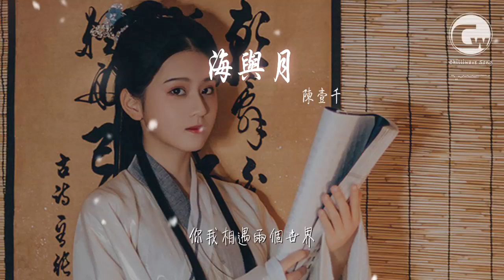陳壹千 - 海與月『我執守在天邊 億萬斯年』【動態歌詞Lyrics】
海與月

00:00  作詞 : 江希珺/公子無琊
00:01  作曲 : 笛呆子囚牛
00:19 像海底的人魚 極盡纏綿
00:26 守候永夜無垠 不知倦
00:34 斑駁映出光影 飛鳥停歇
00:41 化作萬千的思念 耀眼

00:49 像天上的明月 陰晴圓缺
00:56 爲誰避而不見 傷重不堪側臉
01:04 你應是一場夢 是海與月
01:11 我該怎麼去撰寫 才足夠體面

01:17 我執守在天邊 億萬斯年
01:22 把愛矢口封緘
01:25 以潮汐 泛起漣漪
01:28 才能輕撫 你的睡顏

01:32 我冰封了歲月 走過荒原
01:37 妄想一刻繾綣
01:41 風吹過藍天
01:43 你我相遇兩個世界

02:04 像天上的明月 陰晴圓缺
02:11 爲誰避而不見 傷重不堪側臉
02:19 你應是一場夢 是海與月
02:26 我該怎麼去撰寫 才足夠體面

02:32 我執守在天邊 億萬斯年
02:37 把愛矢口封緘
02:40 以潮汐 泛起漣漪
02:43 才能輕撫 你的睡顏

02:47 我冰封了歲月 走過荒原
02:52 妄想一刻繾綣
02:56 風吹過藍天
02:58 你我相遇兩個世界

03:03 我執守在天邊 億萬斯年
03:07 把愛矢口封緘
03:10 以潮汐 泛起漣漪
03:13 才能輕撫 你的睡顏

03:18 我冰封了歲月 走過荒原
03:22 妄想一刻繾綣
03:26 風吹過藍天
03:28 你我相遇兩個世界

03:38 編曲/鋼琴：卡其漠羅洋
03:39 策劃：公子無琊
03:40 製作人：卡其漠羅洋